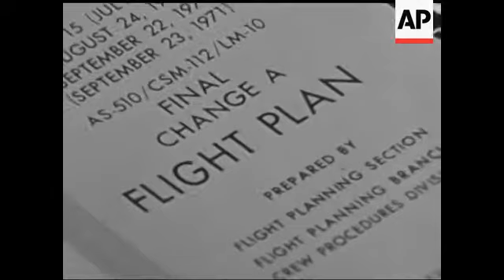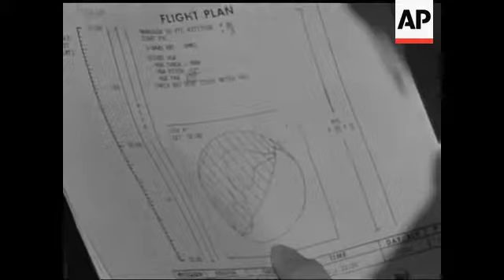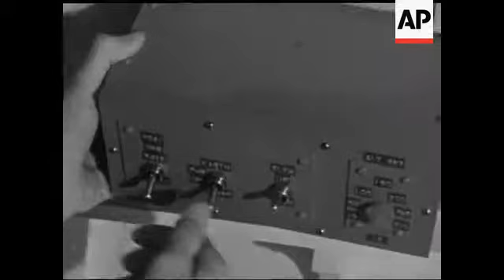STUDENT EMULATES ASTRONAUTS IN TRAINING AT HOME - NO SOUND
Good Rocket take off. Brad Perry 16 year old high school student lives and trains just like an astronaut. Interior shots of his equipment etc.